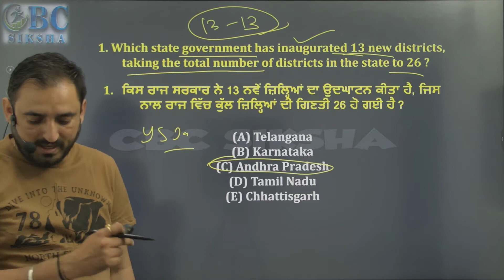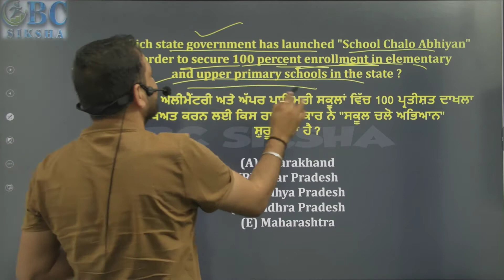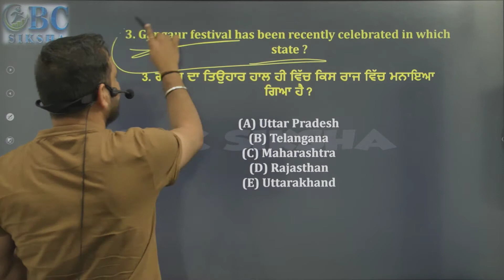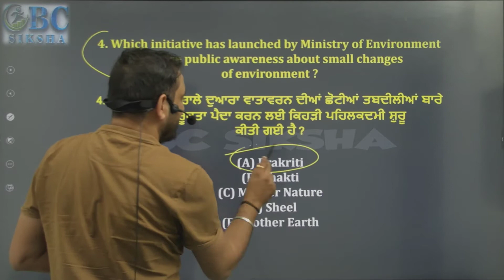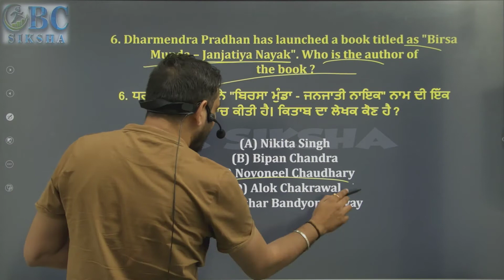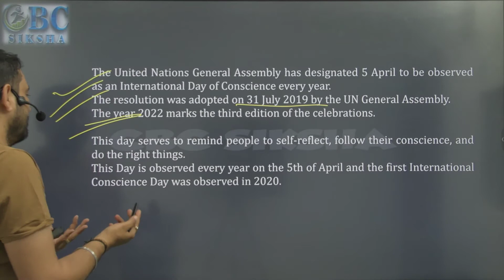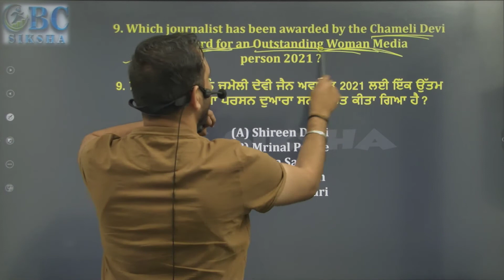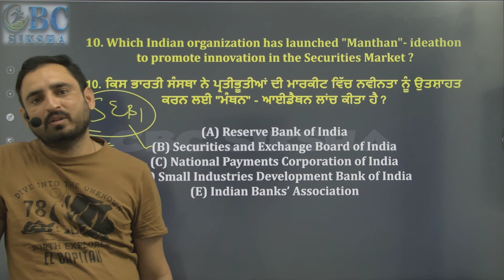7 April || Current Affairs 2022 || Current Affairs March 2022 || All Competitive Exams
7 April | Current Affairs 2022 | Current Affairs Today | Current Affairs by Gurlal Sran for IAS, UPSC, Bank Exam, SSC, RBI Assistant, ESIC, TNPSC, RRB, UPPSC, BPSC, MPPSC, and Other Competitive Exams

7 April || Current Affairs 2022 || Current Affairs By Gurlal Sran || All Competitive Exams